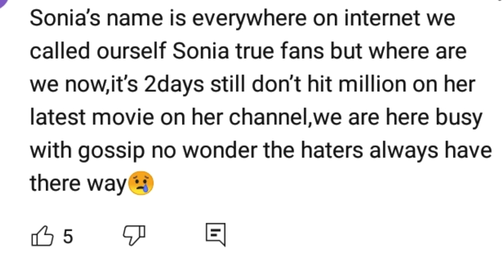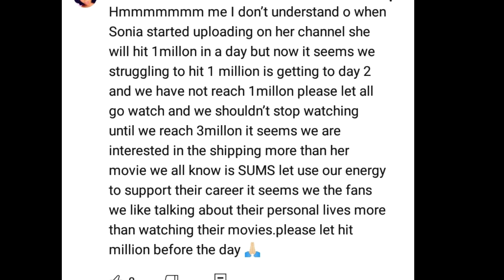SONIA UCHE fans doesn't support her only to ship her and Maurice Sam online😭😩soniauche